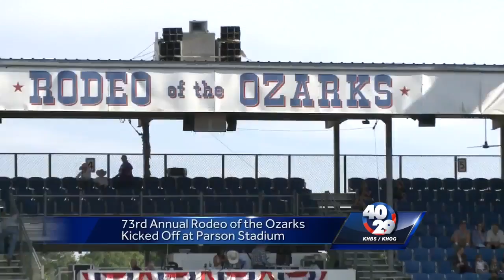Rodeo of the Ozarks begins in Springdale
The Rodeo of the Ozarks kicked off in Springdale Wednesday afternoon.